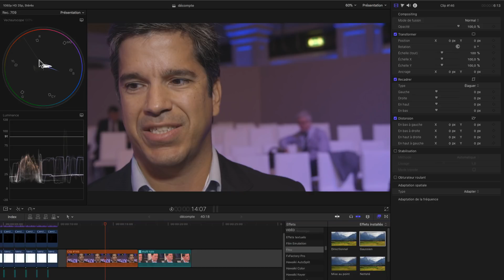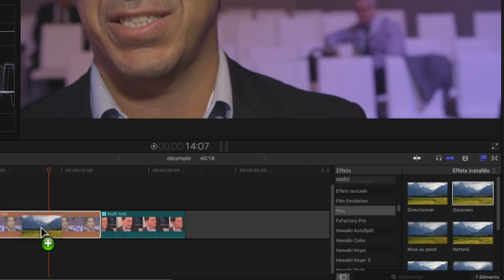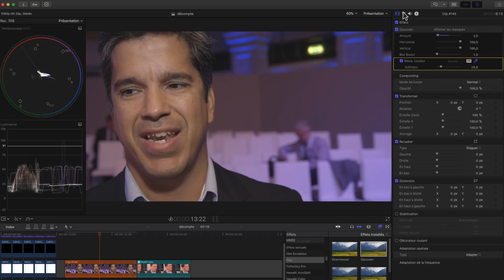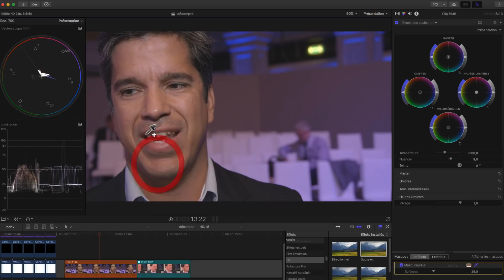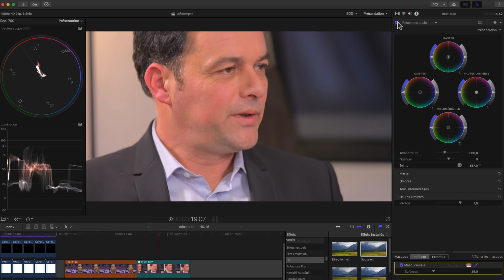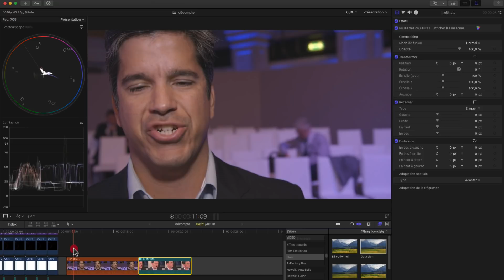FCPX. Maquiller un visage au montage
Il existe des plugins payants pour le faire, mais on peut aussi maquiller ou corriger un visage en post-prod avec les outils couleurs, le flou et les masques d'effets, tout cela gratuitement avec FCPX